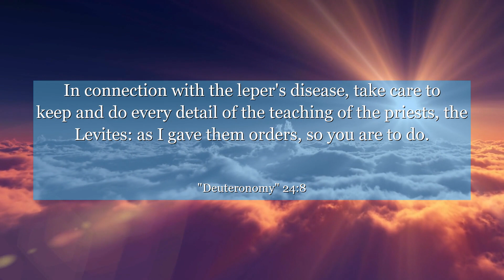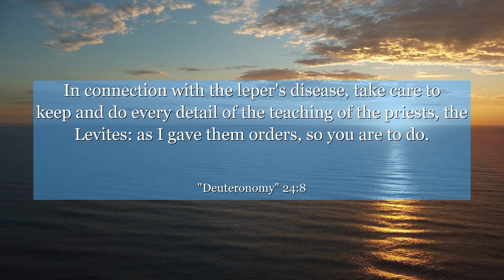Deuteronomy 24:8 In connection with the leper's disease, take care to keep and do every detail of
In Deuteronomy chapter 24: verse 8, discover a timeless lesson that transcends religious boundaries. This verse reminds us of the importance of personal responsibility and accountability. By reflecting on its context, we can learn the value of upholding justice and fairness in our daily lives. Let this profound message inspire you to be a beacon of righteousness, fostering a harmonious society and embracing the power of individual actions. Open your heart and mind to the wisdom contained within these ancient words, and let them guide you towards a life of integrity and compassion.